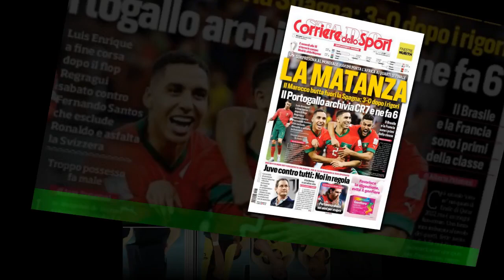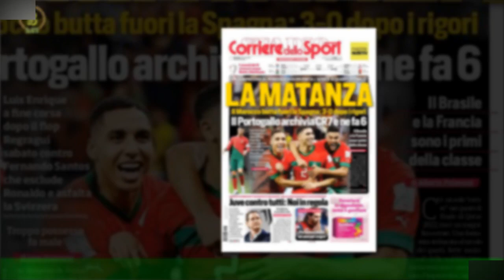I tifosi scaricano Ronaldo: la panchina, meglio Ramos”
" Ronaldo deve stare in panchina perché abbiamo giocatori giovani e con una mentalità diversa,più freschi. CR7 ha avuto il suo tempo, credo che manchi al gruppo, ma può entrare negli ultimi quindici minuti.Il ct Fernando Santos ha dimostrato di avere polso ". I tifosi del Portogallo scaricano Cristiano Ronaldo ,